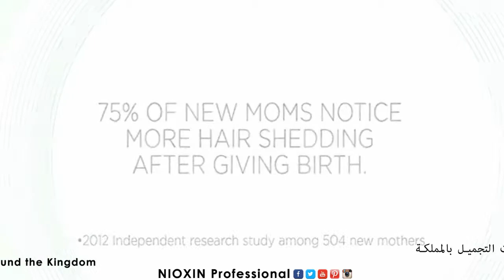New Moms & Thinning Hair ft OBGYN Experts by Nioxin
إسألي عن منتجات "نيوكسين" في صالونات التجميل بالمملكة
# تساقط الشعر